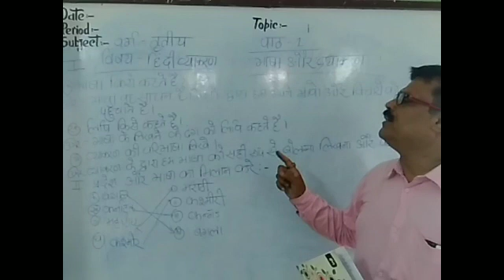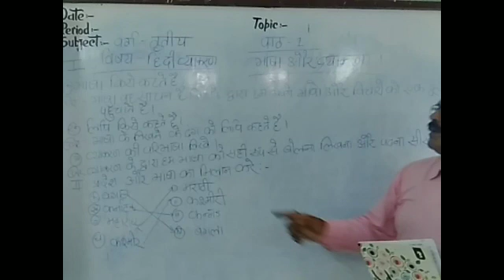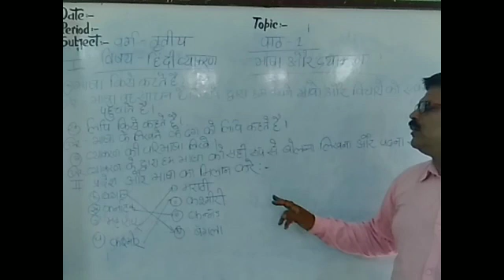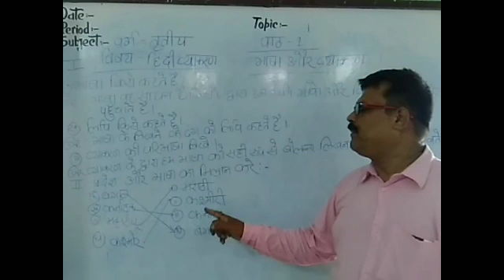hindi grammar std.iii.Ch.1